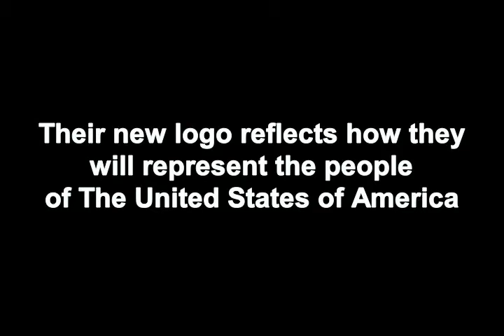Democrats & Republicans merge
So...what has the 2-party system done for you lately?